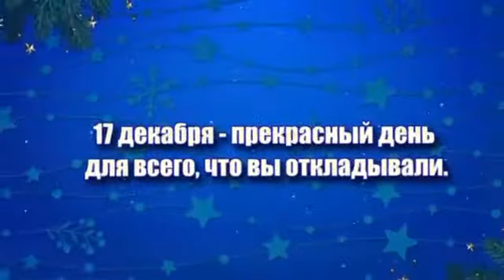Астрологический прогноз на 17.12.2020